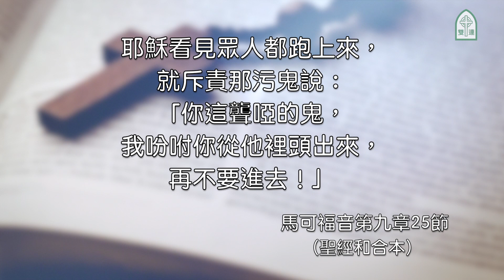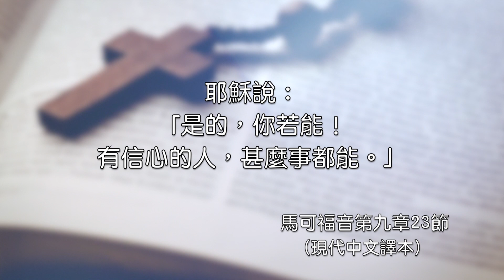2021.03.14 雙連讀經每日亮光~ 耶穌趕走聾啞的鬼 彭榮道牧師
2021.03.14  雙連讀經每日亮光
馬可福音第九章14-29節

14 耶穌到了門徒那裡，看見有許多人圍著他們，又有文士和他們辯論。
15 眾人一見耶穌，都甚希奇，就跑上去問他的安。
16 耶穌問他們說：「你們和他們辯論的是什麼？」
17 眾人中間有一個人回答說：「夫子，我帶了我的兒子到你這裡來，他被啞巴鬼附著。
18 無論在那裡，鬼捉弄他，把他摔倒，他就口中流沫，咬牙切齒，身體枯乾。我請過你的門徒把鬼趕出去，他們卻是不能。」
19 耶穌說：「噯！不信的世代啊，我在你們這裡要到幾時呢？我忍耐你們要到幾時呢？把他帶到我這裡來吧。」
20 他們就帶了他來。他一見耶穌，鬼便叫他重重的抽瘋，倒在地上，翻來覆去，口中流沫。
21 耶穌問他父親說：「他得這病有多少日子呢？」回答說：「從小的時候。
22 鬼屢次把他扔在火裡、水裡，要滅他。你若能做什麼，求你憐憫我們，幫助我們。」
23 耶穌對他說：「你若能信，在信的人，凡事都能。」
24 孩子的父親立時喊著說（有古卷：立時流淚地喊著說）：「我信！但我信不足，求主幫助。」
25 耶穌看見眾人都跑上來，就斥責那污鬼說：「你這聾啞的鬼，我吩咐你從他裡頭出來，再不要進去！」
26 那鬼喊叫，使孩子大大的抽了一陣瘋，就出來了。孩子好像死了一般。以致眾人多半說：「他是死了。」
27 但耶穌拉著他的手，扶他起來，他就站起來了。
28 耶穌進了屋子，門徒就暗暗的問他說：「我們為什麼不能趕出他去呢？」
29 耶穌說：「非用禱告（有古卷加：禁食二字），這一類的鬼總不能出來（或作：不能趕出他去來）。」